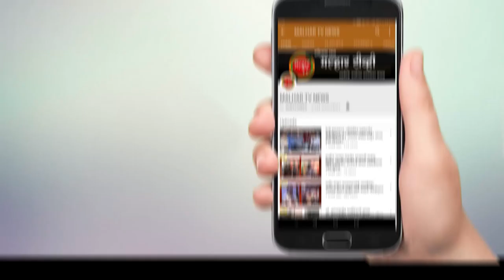हा पक्ष पडला पनवेल-उरण तालुक्यातील महाविकास आघाडीतून बाहेर !!!